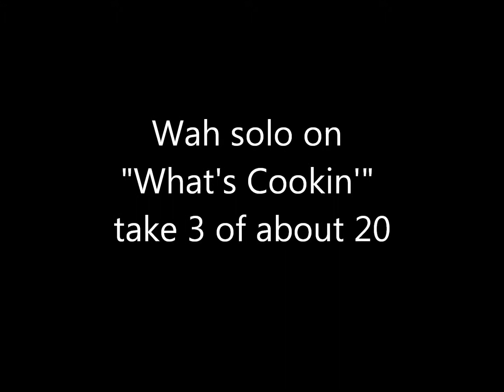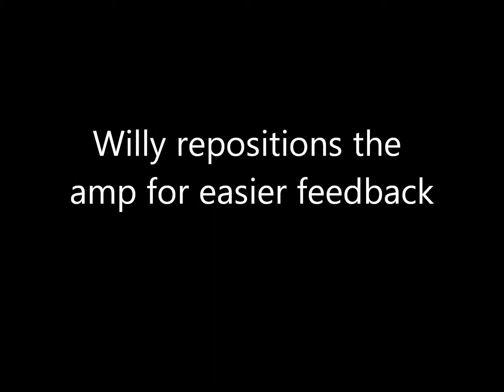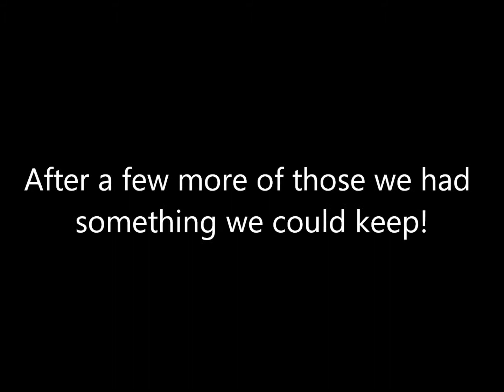A Night at Willy's - Richard Sumer recording for the Willie Mammoth CD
It was my turn to go in and lay down some guitar tracks for the Willie Mammoth CD.  I did some work on "What's Cookin'" and "Too Close to Call".